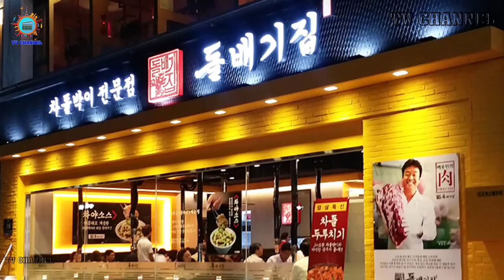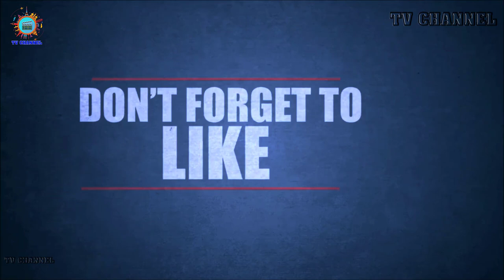So Yoo jin’s Family - Biography, Parents, husband and Children